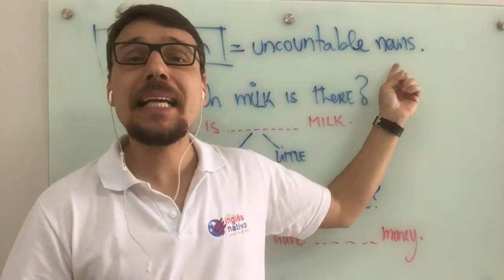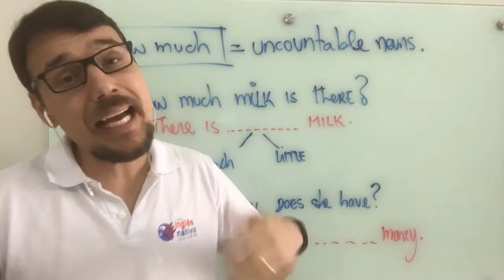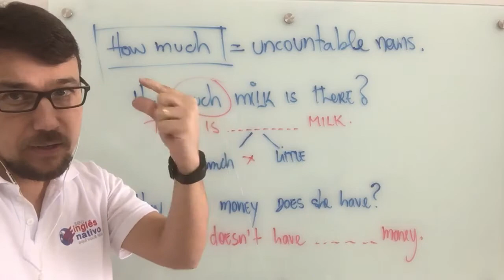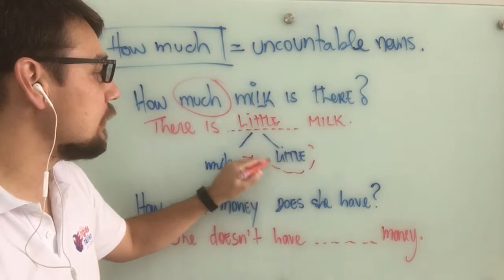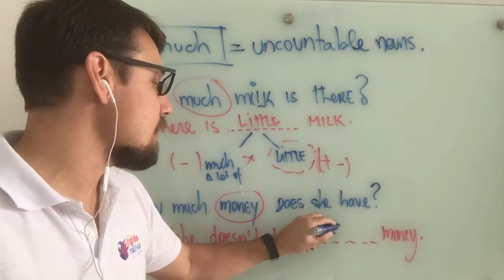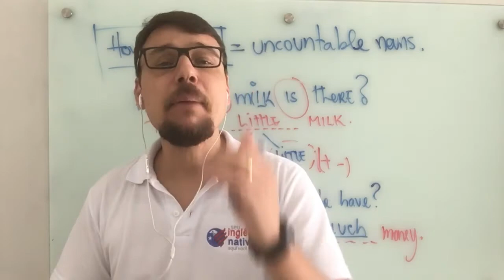COMO USO O HOW MUCH? | DESAFIO 26/365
Esse é o vídeo 26 de 365 vídeos de conteúdo de inglês. Nada de enrolação, serão aulas... Acompanhe essa nossa série pelo YouTube e aprenda inglês.
Nesse vídeo ensinamos você a usar o "HOW MUCH" em inglês. Se você não sabe como usar, aqui você vai aprender, mas se você já sabe pode relembrar.

Clique agora e entre para o grupo seleto dos 5% dos brasileiros que falam inglês fluentemente...